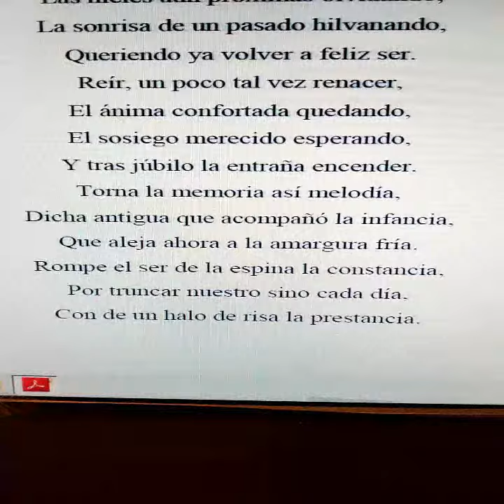Poesía poemas literatura verso(1)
Hoy me he encontrado en la calle...
Con gente... Que aunque poca...está...
Y me sonríen al verme...
Cómo abrazando al mirar.

Llevo la palabra oculta...
Y me da miedo hasta hablar..
El corazón apretado.
De tanto en mi casa estar...
Pero una brisa de viento
Esas sombra se va a llevar...

Cómo esperando la suerte...
El tiempo sigue al pasar...
En mi soledad me quedo...
Pero no se me olvidó soñar.

Hoy he salido a la calle..
En la gran ciudad...
Ciego ante el enemigo
Qué escondido está...
Y sus calles frágiles..
Desnudas...
Parecen como de cristal...
Rasgadas por veneno..
Que no las quieren dejar...

Eran las 8 de la tarde...
Eran las 8 en punto de la tarde...
Una ciudad aplaude
a las 8 de la tarde...
Muchas ventanas abiertas...
La brisa renueva
aplausos... A las 8 de la tarde..
Quedaba tiempo
por vivir y esperanza...